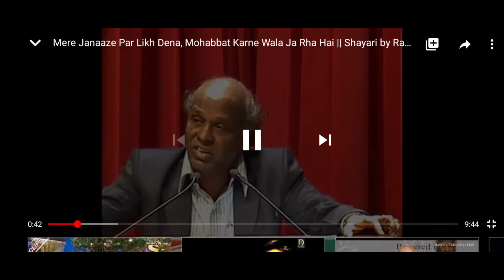Achanak Basuri se dard ki lehre ubharti he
Sayari rahat indori sahab